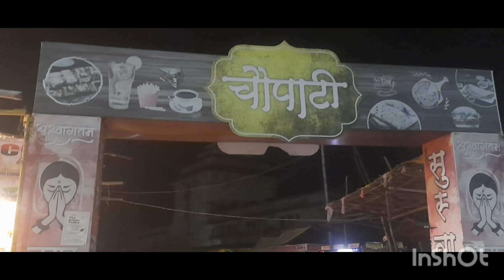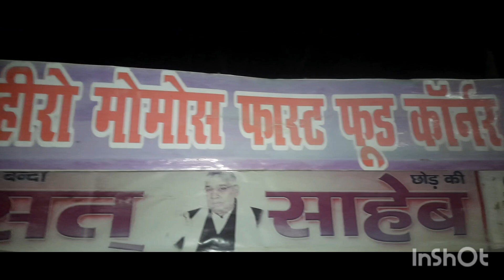झांसी रात के समय चौपाटी का कैसा नजारा दिखता है कहां पर बनीचौपाटी रिपोर्ट अनिल मौर्य